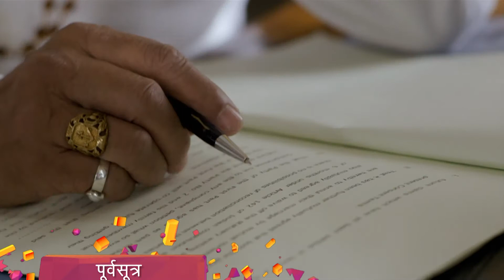Baapmanus | Marathi Drama TV Show | Full Epiosde - 177 | Puja Pawar, Suyash Tilak, Ravindra Mankani